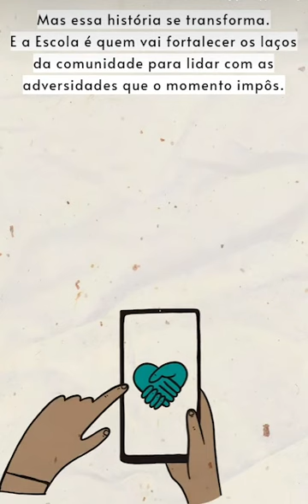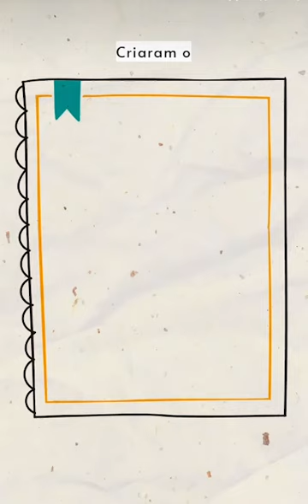Como a comunidade escolar de Codó/MA enfrentou a pandemia?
De que forma o espírito de comunidade pode estar presente na sua escola? A escola conhece a comunidade onde está inserida, as condições de vida do local? Possui instâncias de decisão compartilhada? Como se dá a participação das famílias na escola?
Acompanhe aqui como as dificuldades impostas pela pandemia da Covid-19 a uma escola rural em Codó/MA foram contornadas por meio da construção de uma comunidade escolar.

Saiba mais